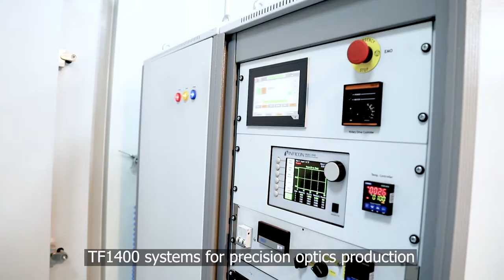TF1400 production box coating systems from HHV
Full-size, electron beam deposition tools for optical and metallic coatings with 1400mm box chamber, through-wall mounting, touch screen process control and high speed vacuum systems.